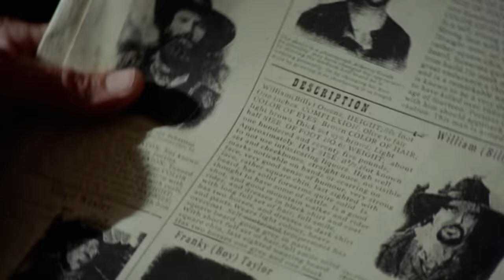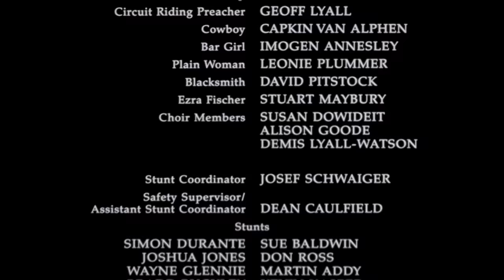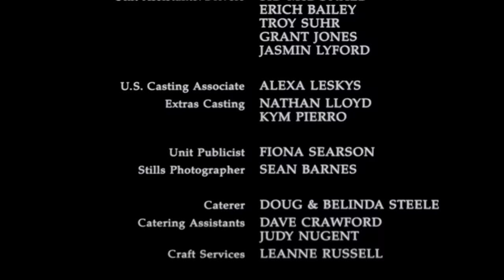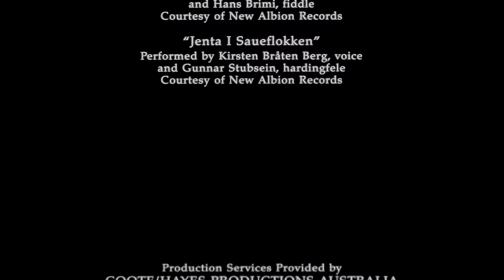El amor pistoleiro ❣️| Película del Oeste Completa en Español | Naomi Watts (2002)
Una historia de amor del oeste que gira en torno al amor prohibido entre una joven viuda de un grupo religioso de tipo menonita y un pistolero de sangre fría al que acoge en su casa después de que él resulte herido.

► Actores
Tim Daly
Naomi Watts
Keith Carradine

► Dirigido por
Randa Haines

El amor pistoleiro ❣️| Película del Oeste Completa en Español | Tim Daly (2002)